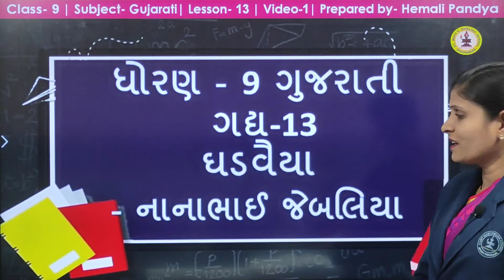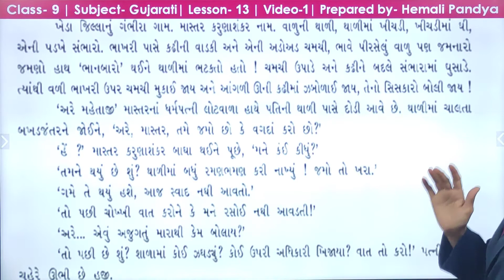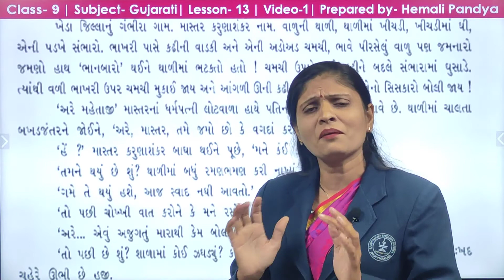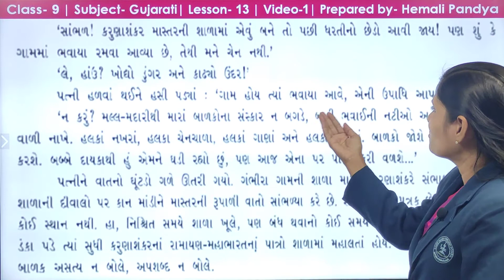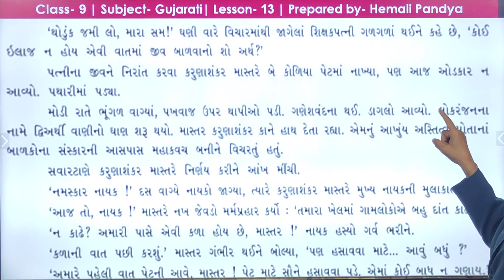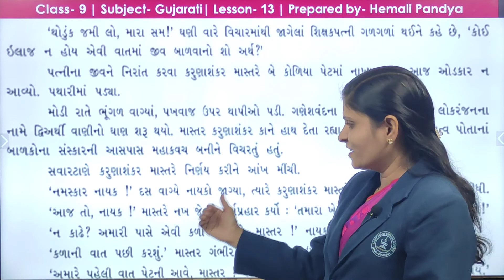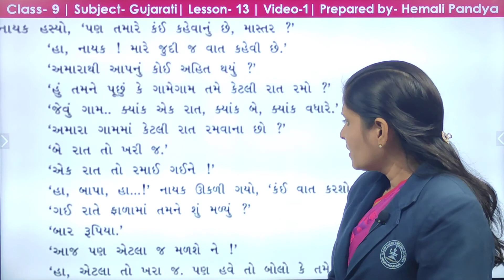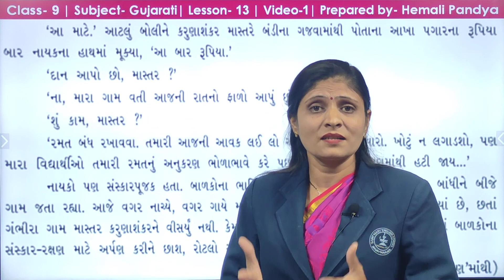ઘડવૈયા | પાઠ ૧૩ | ગુજરાતી | ધોરણ ૯ સેમેસ્ટર-૨ | Ms. Hemali Pandya